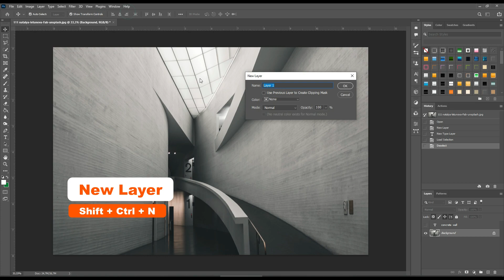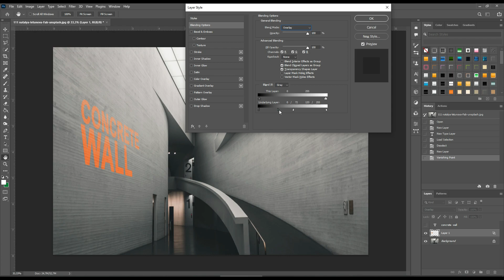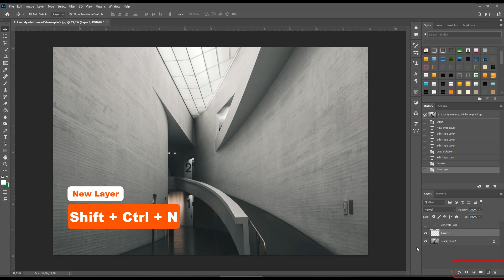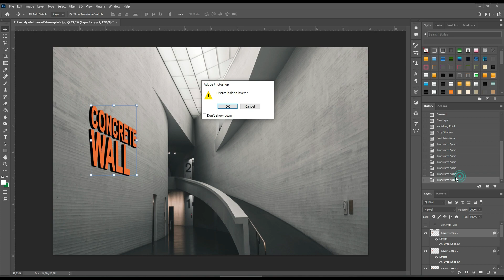How to put 3D effect text on the wall in Adobe Photoshop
Some examples of how to install or paste logo text with 3D wall effects, Vanishing Point, Drop shadow, Select, Load Selection, Copy, Paste, Deselect, Layer, New layer, Filter, Platten Image, Horizontal Type tool, Layer style, Overlay, Multiply and Transform in Adobe Photoshop CC.
* Edited photos are only examples of learning, sorry if something is wrong, thank you.